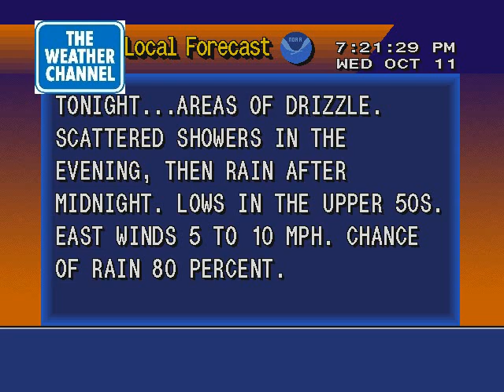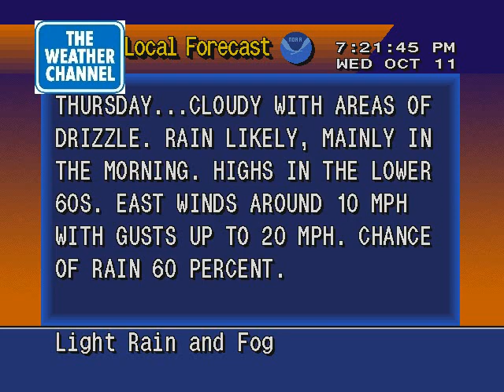WS4000 with narration 10/11/2017